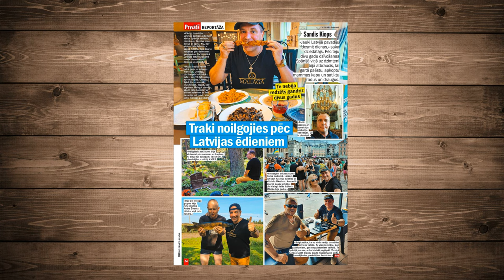Paldies Tev mana mīļā dzimtene Latvija par jaukajām 10 dienām kopā ar tevi.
Paldies arī visiem maniem Latvijas draugiem kuriem bija laiks ar mani šajā īsajā laika brīdī satikties.
Latvijā nebiju bijis gandrīz divus gadus un ļoti biju noilgojies pēc dzimtās valodas un savas zemes.
Paldies manām pilsētām Rīgai Aknīstei Jēkabpilij ka varēju atkal jūs baudīt.
Paldies manai Rīgas Doma baznīcai par skaisto emocijām piepildīto Dievkalpojumu.
Un protams lielākais paldies Tev manu mīļo Kukainīt ka darīji visu lai šīs dienas dzimtenē es varētu izbaudīt no visas sirds.